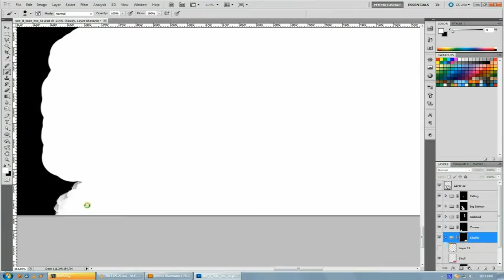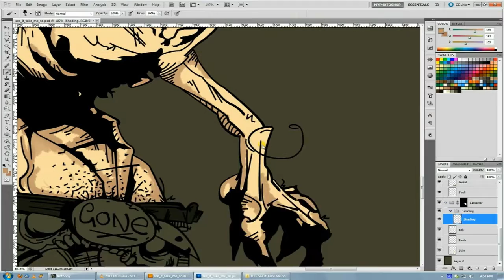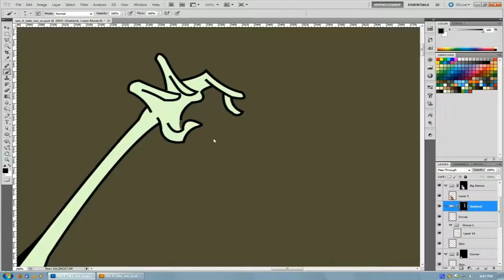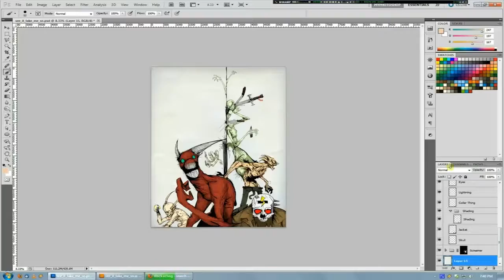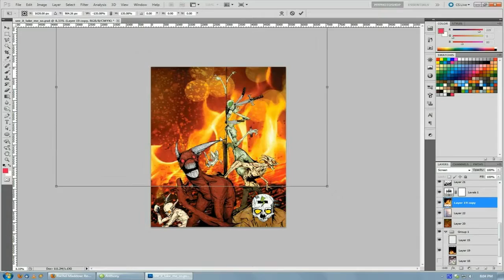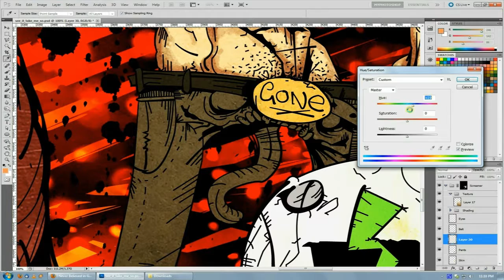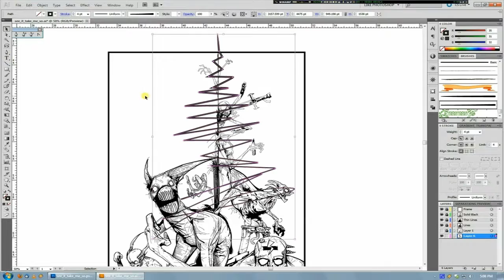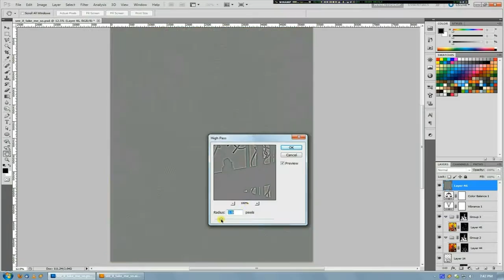See It Take Me So (Complete) - Let's Make Art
I apologize that I didn't record a large portion of the beginning of this piece, which was all the line work I did in Illustrator. However, this video picks up with the coloring process in Photoshop which leads to the final piece. This is a collaboration with the incredibly talented Michael Katchan, aka `b33lz3bub on deviantART.

If any of you would like the line work to color your own version, just let me know in the comments, and I can get you a format which works for you.